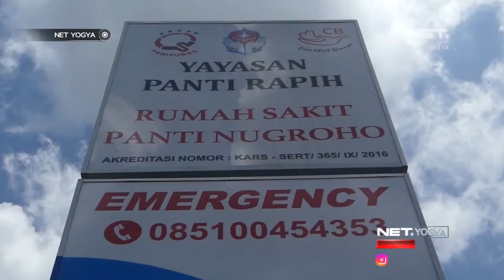Simulasi Bencana Gunung Merapi 2 RS Panti Nugroho by NET YOGYA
Sumber : NET YOGYA